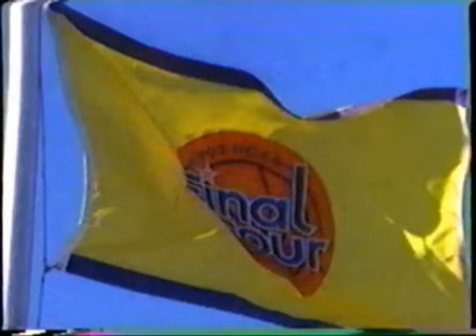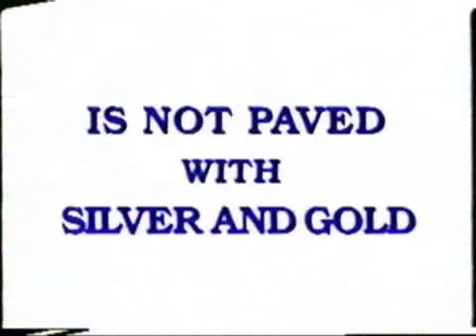1997 Cool Cats National Championship Video pt 1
National Championship Vide from Arizona;s improbable run to a National Championship.